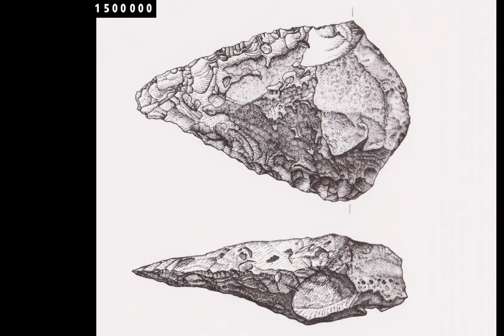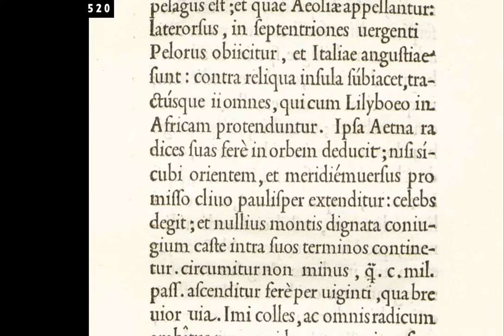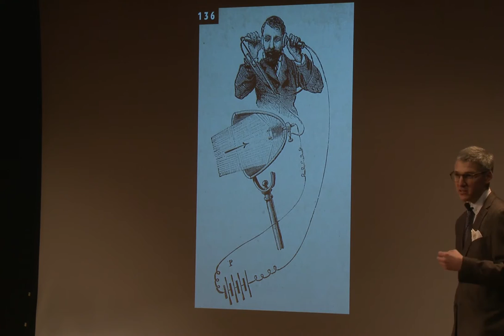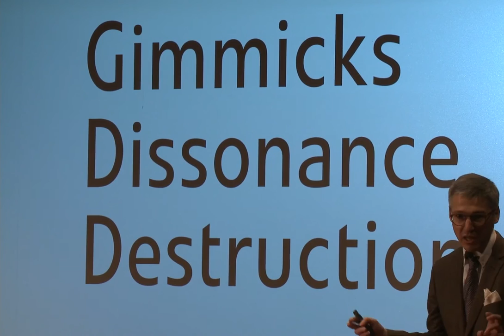Ever Since... | Sascha Lötscher | TEDxLugano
Has innovation become a buzz-word? In our precisely developed world, the space for true innovation has become smaller and smaller. In this captivating talk, Sascha Lötscher challenges us to make the distinction between invention and true innovation.

Sascha Lötscher is a graphic designer and managing director of Gottschalk+Ash Int’l. He represents the firm’s second generation and is mainly working in the fields of branding and way finding. Over the past five decades, Gottschalk+Ash Int’l has played a leading role in taking Swiss Design out to the wider world. Its key characteristics: honesty, sustainability, masterful craftsmanship, deep and dimensional visual literacy. Sascha works with the conviction that strategic communication is first perceived by the eye, that successful solutions are surprisingly simple, that they are always compelling mentally and visually, and that they are rendered at a human scale.